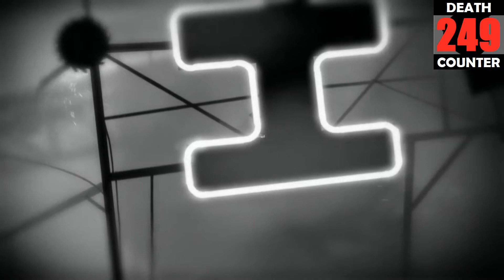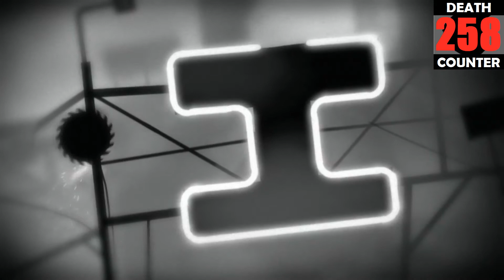A FEW HOURS (and a zillion deaths) LATER- Let's Play LIMBO Episode 6 {Blind Play-through}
CrinkleChips plays LIMBO

Shout out to Glory Days for letting me use their song "Bottom Left." Check them out here: